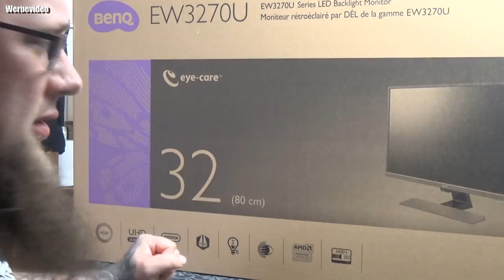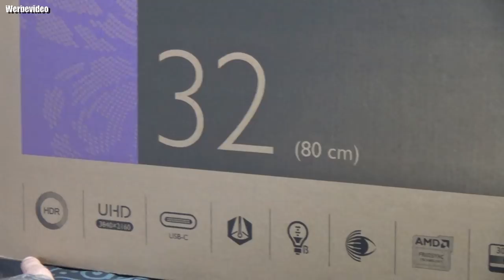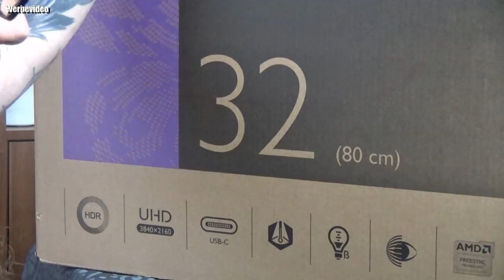Unboxing | BenQ EW3270U Monitor (4K, UHD, HDR10, AMD FreeSync, Brightness Intelligence Plus) #01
BenQ EW3270U
- 4K UHD-Auflösung
- HDR und B.I.+
- USB-C™ Anschluss
--Bahnbrechende B.I.+ Sensortechnologie für das ultimative HDR-Seherlebnis--
Der 4K HDR Home Entertainment-Monitor EW3270U von BenQ liefert ein gestochen scharfes und detailreich akzentuiertes Bild. Der exklusive B.I.+ Sensor (Brightness Intelligence Plus-Technologie) von BenQ erlaubt die Anpassung von Helligkeit und Farbtemperatur, um die HDR-Videoleistung zugunsten eines optimalen Seherlebnisses zu verbessern.
--Atemberaubende Video-Performance mit erstaunlicher Detailtiefe--
-Extrem realistische Videoqualität mit HDR-
Der 4K HDR Home Entertainment-Monitor EW3270U nutzt die führende HDR-Technologie, die eine enorme Helligkeit und tiefe Kontraste erzeugt. So verleiht sie HDR-Inhalten eine atemberaubende Detailtiefe und Lebendigkeit.
--Extreme Klarheit und fein definierte Details--
Die „Opt-Clarity“-Technologie umfasst vier HDR und B.I.+ Stufen, die über den praktischen Hotkey an der unteren rechten Rahmenkante des EW3270U ausgewählt werden können. Opt-Clarity liefert auf diese Weise eine an die Umgebungsbedingungen optimal angepasste Klarheit, sorgt für konstant tiefe Details bei schwachem Umgebungslicht und gewährt dem Betrachter auf diese Weise eine großartige HDR-Bildleistung.
--Die Klarheit und Dynamik eines echten 4K-Bildes ziehen Sie in ihren Bann – garantiert!--
Genießen Sie extrem lebendige, präzise und realistische Bilder sowie deutlich höhere Bildraten in brillanter 4K UHD-Auflösung. Klarheit und Detailtiefe eines echten 4K-Bildes werden Sie begeistern und Ihnen ein Seherlebnis bescheren, das nachhaltig beeindruckt.
--Multiplattform-Konnektivität mit nur einem Kabel--
Der EW3270U nutzt alle Vorteile der bahnbrechenden USB-C™-Technologie! Sowohl die Übertragung von fein definierten hochaufgelösten Video- und Audiodaten, als auch der superschnelle Datentransfer ist jetzt über eine einzige reversible Schnittstelle möglich und bietet zudem den Komfort, Signale über weitere HDMI- oder DisplayPort-Schnittstellen zu verteilen. Multimedia war noch nie so einfach!
--Smart Focus für das ultimative Video-Entertainment--
Genießen Sie Streams und YouTube Videos ohne Ablenkungen! Der Smart Focus belegt einen speziell ausgewählten Bereich des Monitors mit einem Highlighteffekt.
--Super Resolution verbessert die Standardbildqualität signifikant--
Der EW3270U simuliert eine höhere Bildauflösung, indem er die Pixeldichte von Bildern in geringer und normaler Auflösung erweitert. So erzielt er auch in diesen Bereichen eine atemberaubend klare Bilddarstellung.
--Fein definierte und intensive Bilder für packendes Gaming--
-AMD FreeSync™ für packende Games-
Die AMD FreeSync™-Technologie eliminiert Bildabrisse, defekte Frames, Lags und daraus resultierende unschöne Gameplays. Durch die sehr hohe Refreshrate sind besonders flüssige Spielerlebnisse garantiert. So wird der Home Entertainment-Monitor EW3270U zum Traummonitor für jeden Gamer.
--Die Gesundheit Ihrer Augen ist uns wichtig!--
Die branchenführende Eye-Care-Technologie von BenQ reduziert eine Ermüdung der Augen und sorgt auch über lange Zeiträume vor dem Bildschirm für einen hohen und gesundheitsschonenden Userkomfort.
--Brightness Intelligence Plus-Technologie--
Geringere Augenbelastung in jeder Umgebungsbeleuchtung
Der Umgebungslichtsensor der Brightness Intelligence Plus-Technologie misst die Intensität und Farbtemperatur der Umgebungsbeleuchtung und passt die Helligkeit und Farbtemperatur des EW3270U automatisch an. Entsprechend der individuellen Nutzungsdauer passt der Sensor die Helligkeit des Displays in mehreren Stufen an, um dem Nutzer permanent eine optimale Anzeigequalität zu liefern. So gewährleistet er ein dauerhaft augenschonendes Videoerlebnis über viele Stunden.